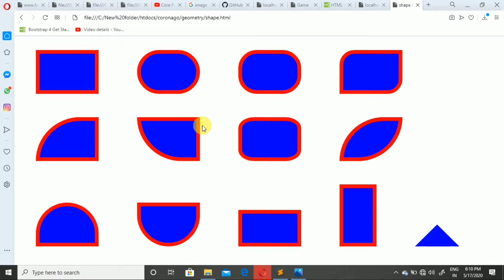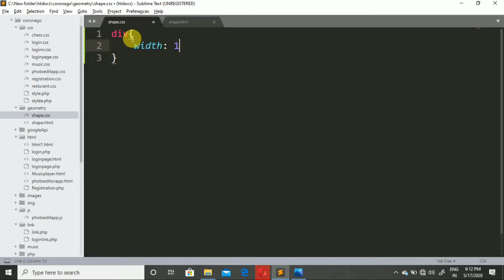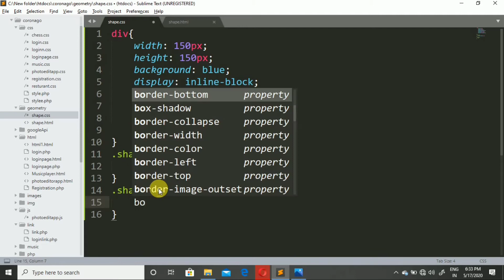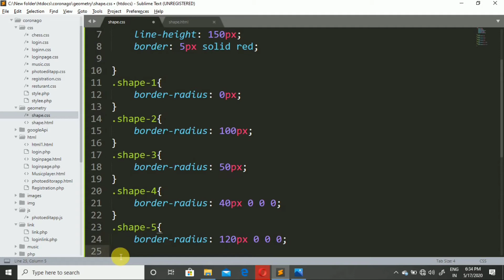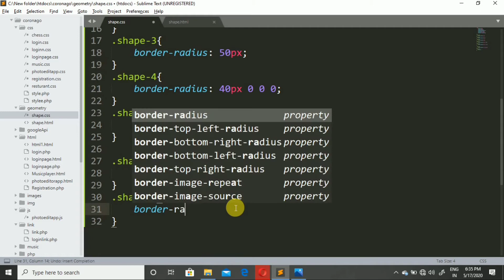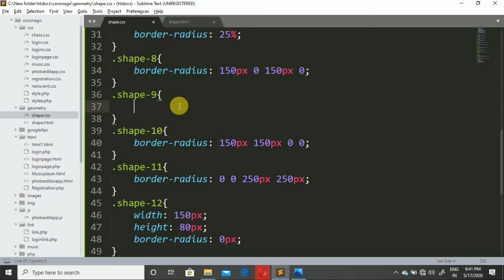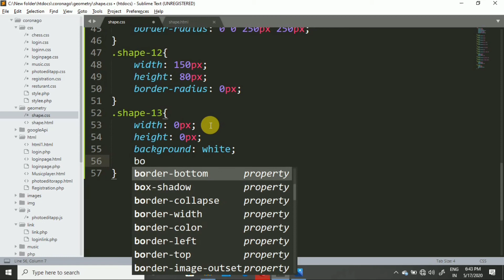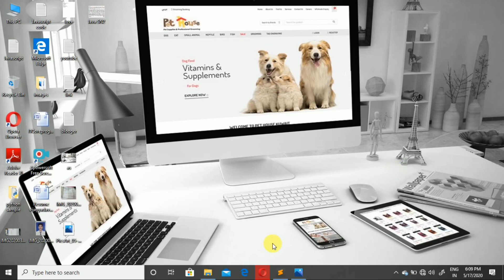How to design geometry shape and circles using Html and CSS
Part 1st  login page connected with database ||  Resturant website using PHP ||  Dynamic website Design  Video link

part 2nd  login page connected with database || Resturant website using PHP ||  Dynamic website Design  video link

In this video i will discuss about  shape and circles design using Html,CSS,

if you any problem in this video please comment